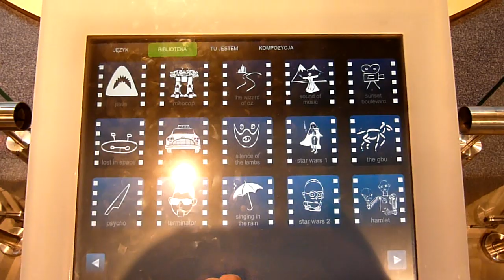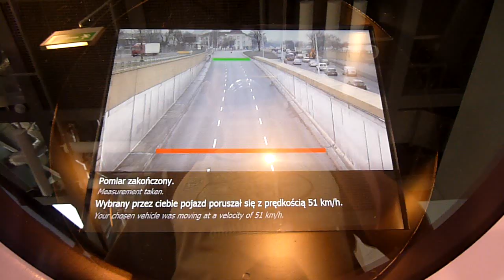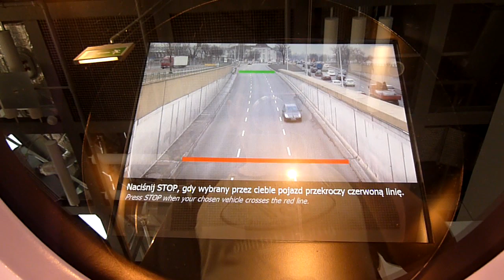Centrum Nauki "Kopernik" w Warszawie